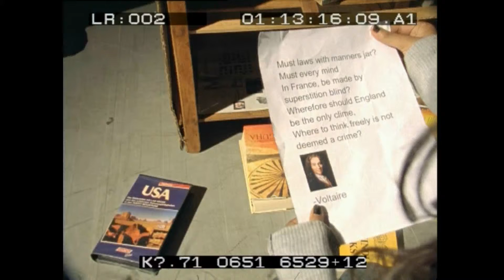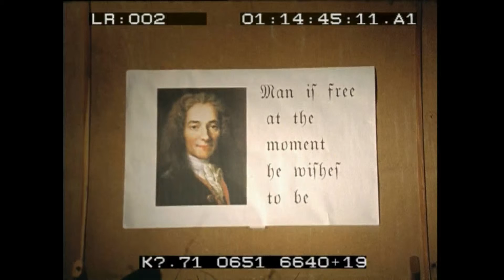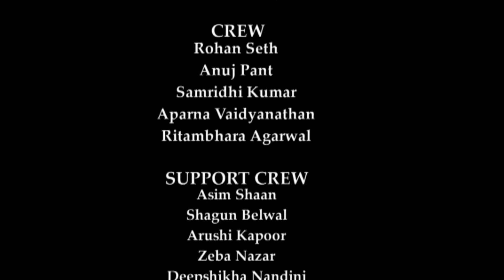THE KEY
THE KEY is a story inspired from psychological studies conducted to measure spatial learning and memory. The experiment, conducted on laboratory rats, is taken to another level in the short film where a human being becomes the subject of the experiment. Shot on ARRI SRII, Sound recorded on NAGRA 4.2, Edited on Avid Media Composer.